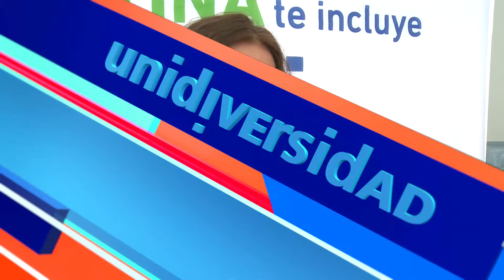Denuncian que discriminan a docentes en cambio de funciòn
Habla Liliana Miranda (Docente).